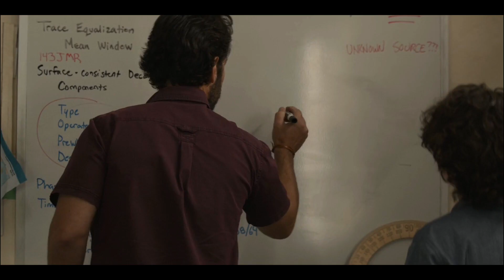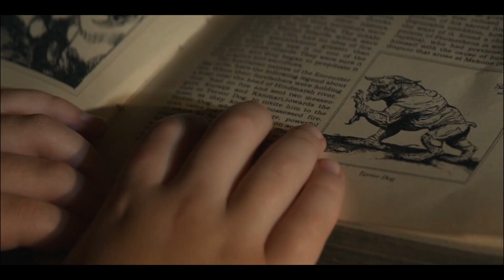Ghostbusters Movie Explained in Hindi | Comedy & Fantasy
𝗧𝗵𝗶𝘀 𝗩𝗶𝗱𝗲𝗼 𝗘𝗱𝗶𝘁𝗲𝗱 𝗕𝘆 - 𝗔𝗿𝗽𝗶𝘁_𝗡𝗮𝗶𝗿
𝗩𝗶𝗱𝗲𝗼 𝗦𝗰𝗿𝗶𝗽𝘁 𝘄𝗿𝗶𝘁𝘁𝗲𝗻 𝗯𝘆 - Me

Ghostbusters Movie Explained in Hindi | Afterlife
Ghostbusters Movie Explained in Hindi | Ghostbusters Afterlife

𝘚𝘵𝘰𝘳𝘺 𝘓𝘪𝘯𝘦 𝘖𝘧 𝘛𝘩𝘪𝘴 𝘝𝘪𝘥𝘦𝘰.

Movies Hidden Explanation,Movies Insight Hindi,Cinematic 17,Pratiksha Nagar,Hitesh Nagar,Viper Explained,BOLLYWOOD SILVER SCREEN,Movies At Glance,Hollywood Explain In Hindi,LISTEN 2 ME,Mr Alexter,Hindi Voice Over,CHALO FILM DEKHE,MoBieTV Hindi,Movies 24x7, Wah Explainer

terror dog
dog
ghost Dog